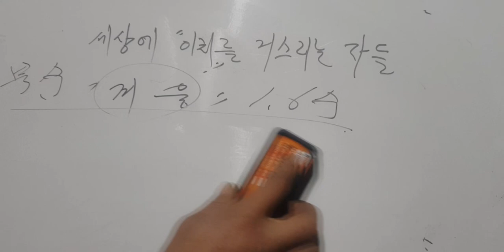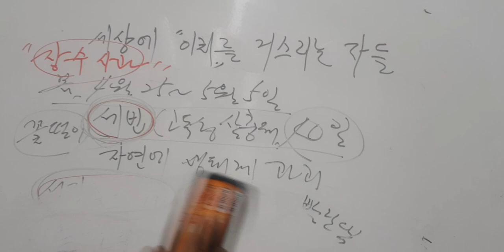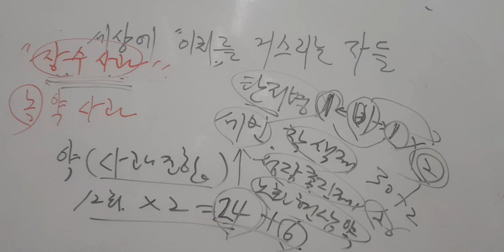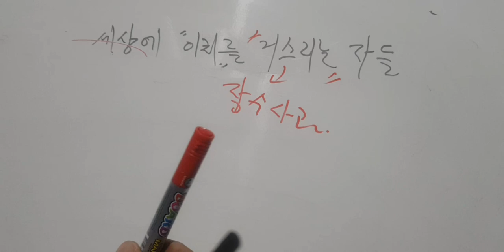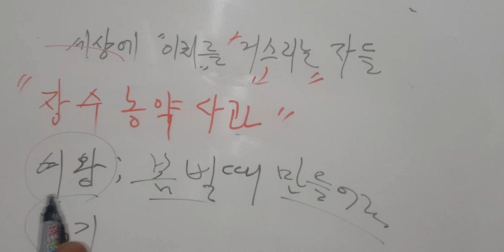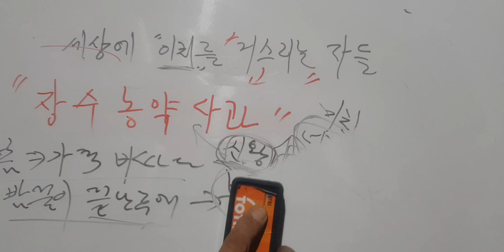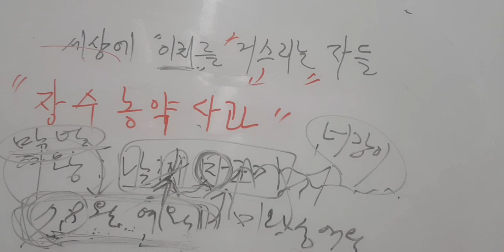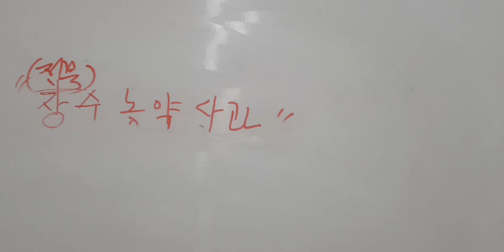세상에 이치를 거스리는 자들 ^^~